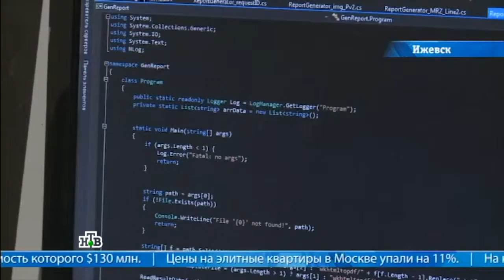TV reportage about CheckU (Репортаж о CheckU)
Рассказали про технологию CheckU для верификации паспорта и о тренде автоматизации.